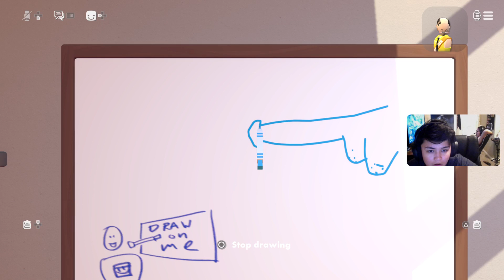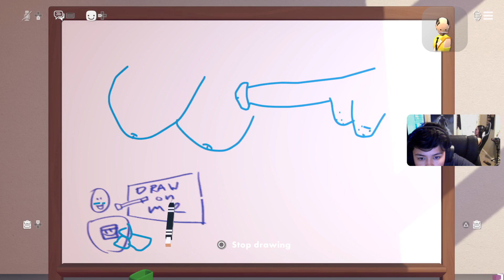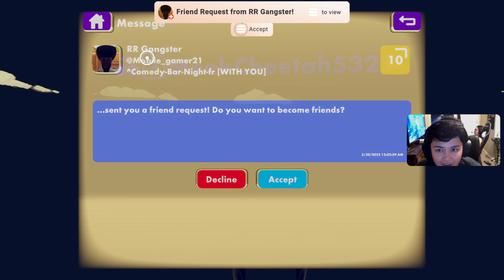WHAT IS THIS? Rec Room